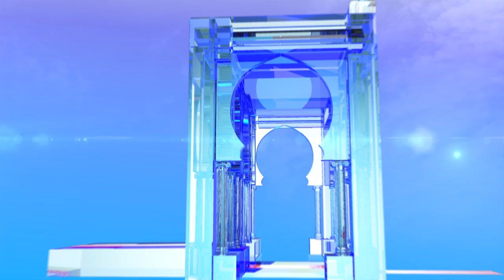ميهوبي يتعهد من عنابة باسترجاع مركب الحجار لمكانته الحقيقية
عنابة (وأج) - تعهد مرشح حزب التجمع الوطني الديمقراطي عز الدين ميهوبي من عنابة بحماية مركب الحجار من خلال وضع مخطط يمكن من استرجاع المكانة الحقيقية له